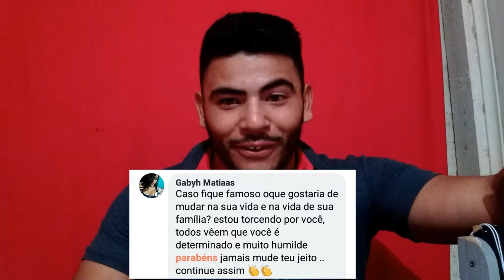França Responde Até eu perguntei pra mim